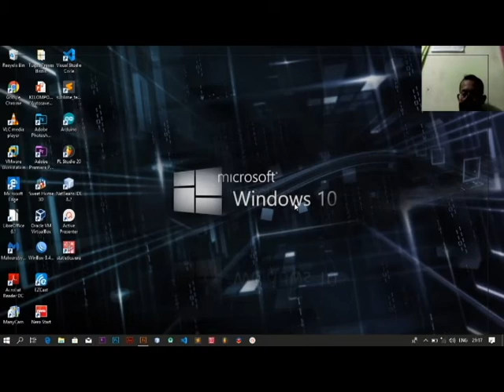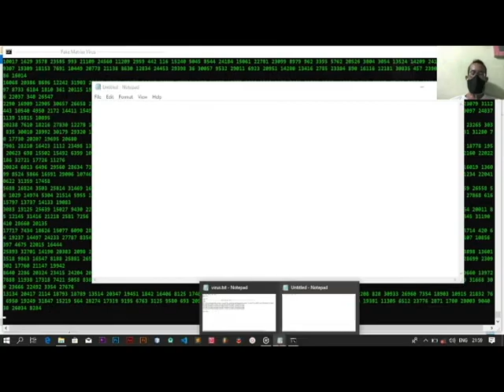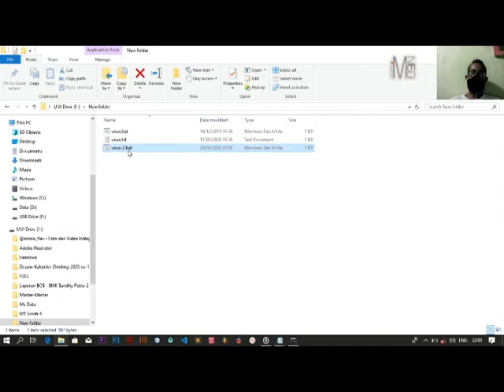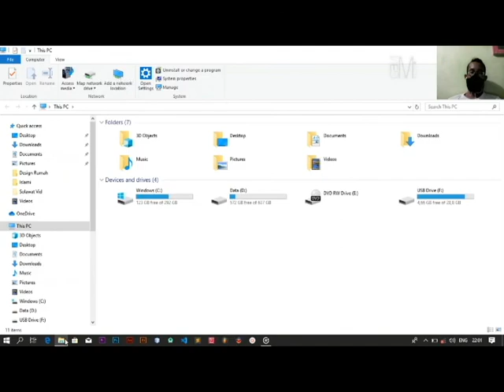Membuat Tampilan Ala HACKER | Universitas Pembangunan Panca Budi Medan